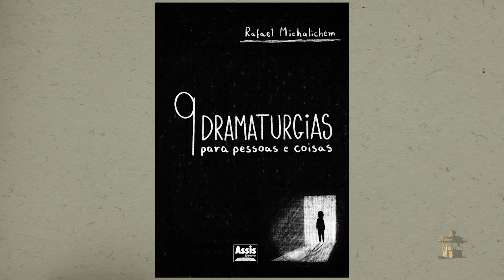Autores Uberlandenses e Fotografia Falada. Edição 730.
Rafael Michalichem lançou recentemente o livro “9 Dramaturgias para pessoas e coisas” e foi nosso convidado para participar do quadro Autores Uberlandenses. Ele recitou um trecho da obra e, nós, convidamos você para conhecer e se apaixonar pelas produções que nascem em nossa cidade. No quadro Fotografia Falada, que nasceu de uma parceria com o grupo do facebook Fotografia de Rua de Uberlândia, o ex-secretário e ex-vereador Eduardo Amole Afonso de Castro nos contou uma história por trás de sua foto. Trecho extraído do 1º bloco da 730ª edição do Programa Uberlândia de Ontem e Sempre.